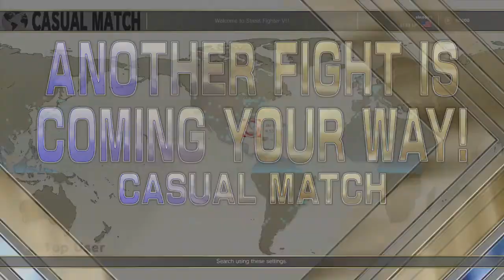STREET FIGHTER V | Update Aftermath